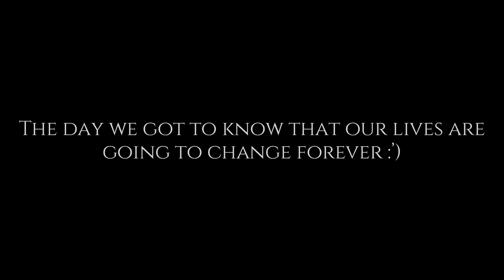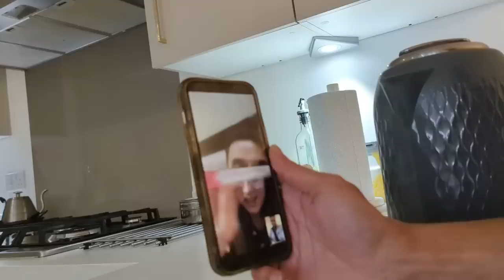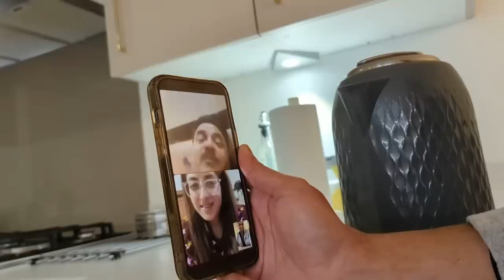Telling my Husband I’m Pregnant 🤰 Emotional Family & Friends Reactions Vlog 🥹